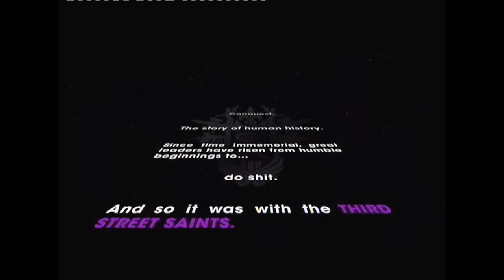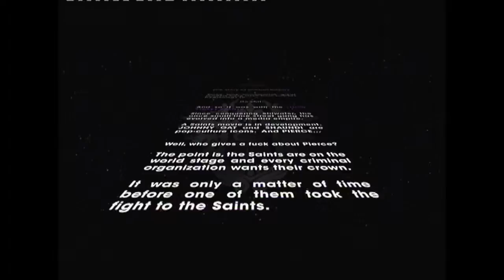Saints Row: The Third - Mission 1 (When Good Heists Go Bad) + Character Customization (HQ)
Song intro: Nas - Purple.

Gamertag: Kamikazee Kid x